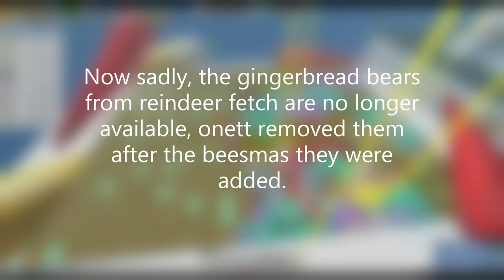Is Puppy Bee Really This Bad?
The age old bee swarm simulator question
Well, its not really a question... we all know puppy bee is the worst bee in the game!

In this video im reviewing puppy bee, and seeing if he lives up to his infamous reputation...

Bee Swarm Simulator is a game where you collect pollen and have a swarm of bees, lemme just copy and paste the description lol.

⚙️ Robo Bear: Compete in a rogue-like style minigame in which you complete rounds of timed quests, fight robotic enemies, unlock bees, and purchase upgrades. Awards Cog Amulets and Drives.

🖥️ Digital Bee: New Event Bee! A virtual bee with malfunctioning AI. Duplicates ability tokens and hacks enemies. Upgraded with Drives to permanently enhance its powers.

🎄 Beesmas Returns: Help Bee Bear make Presents to deliver to the other characters. Complete quests to decorate the map. Earn Gingerbread Bears and Snowflakes to purchase things in Bee Bear's Catalog.

🧢 Dapper Bear: 15 new quests that reward Beequip Case Slots and expands his shop. If you already have Case Slots from Bee Bear, this will reward extra Ticket Planters instead until it catches up to the amount new players would have.

this description will be out dated any second now lol